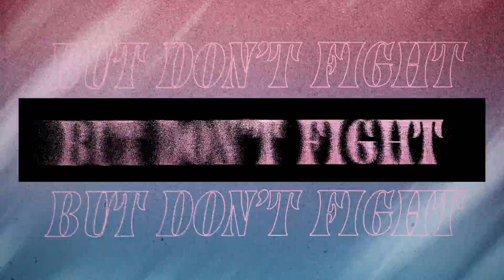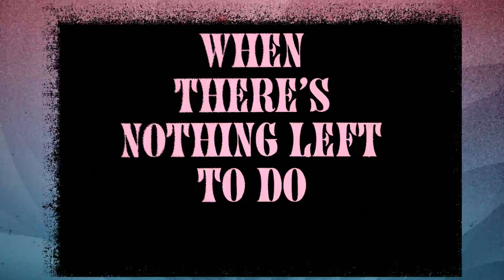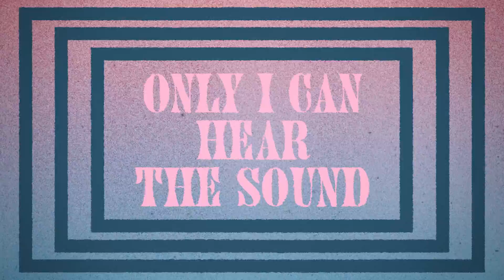Hold Tight - Blond:ish & Nico de Andrea ft. Darla Jade (Lyric Video)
The track is about pushing through the hard times to get to where you want to be and after the couple of years the whole world has experienced it really feels relevant to release now as the world starts to open back up!

Music-wise, it is a powerful combination of British pop paired with a warm afro production creating a really unique piece of music.

 @Nico De Andrea   @Darla Jade   @Spinnin' Deep   @Spinnin' Records